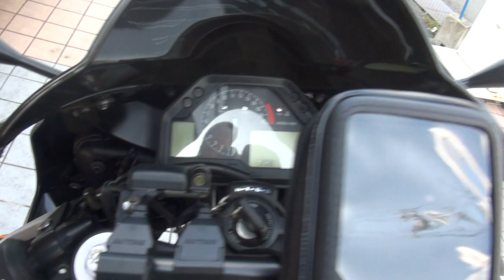2003 HONDA CBR600RR 2003 ホンダ・CBR600RR PC37 2006 Kawasaki Ninja 250R 2006 カワサキ・ ニンジャ 250R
2003 HONDA CBR600RR　2003 ホンダ・CBR600RR　PC37　2006 Kawasaki Ninja 250R　2006 カワサキ・ ニンジャ 250R